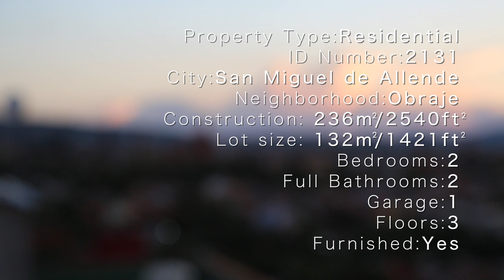Stunning Obraje Views!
Enjoy San Miguel de Allende living in this home just a 15-20 minute walk to el jardin where you will be close enough to enjoy all the activities Centro has to offer! The unique “upside down” floor plan gives you amazing views from the second level living and dining room.

As you enter you will be greeted by the gentle sounds of a trickling fountain. The main level hosts a sala and the master suite.

As you go to the second level you will discover the open-plan living room, dining room, and kitchen, which is perfect for entertaining your guests.

The rooftop with tile-roof palapa is a perfect place to enjoy your morning coffee or sunset cocktails, all while taking in the breathtaking views and beautiful San Miguel weather.

Additional features include covered garage, solar electric panels, solar hot water, and security system. As an added bonus this home has a generous basement, ready for you to finish as you wish.

Offered furnished and turnkey with limited exceptions, this home is perfect as a full-time residence or part-time and as an excellent rental investment.

Call today to see your new home in San Miguel de Allende!